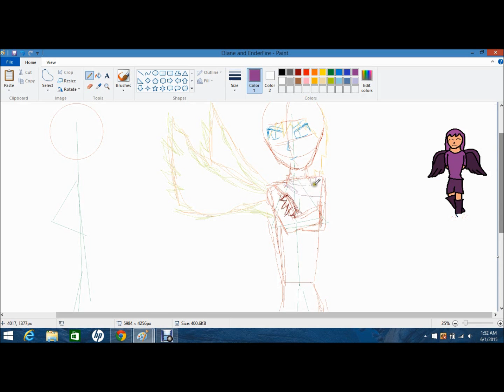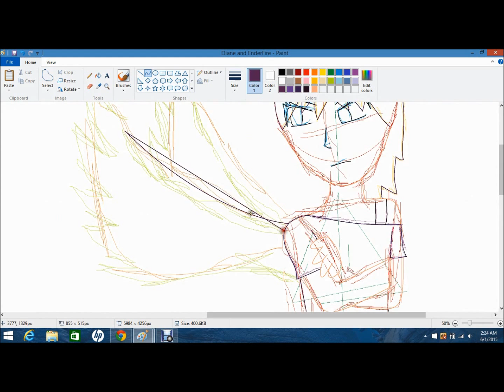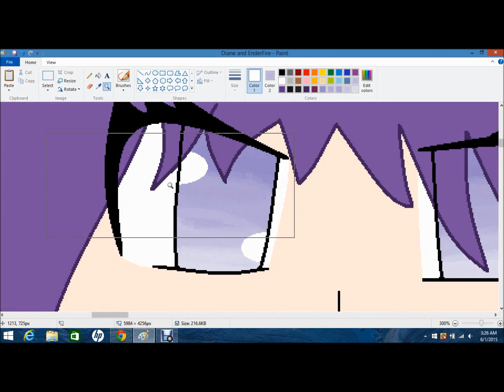You stole my look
These are 2 of my characters, Diane and Enderfire. I made this after I realized that they both look similar.

The song is: Eye on it, by Toby Mac.